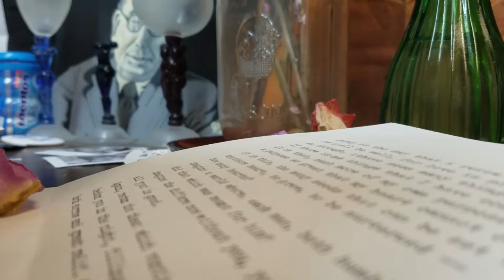Living Language || You are an Artist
A visual message:

You have an extraordinary gift, and sometimes we don't recognize our gifts. Sometimes, we make ourselves feel small, or we compare ourselves and our talents to others.

You are making a wonderful contribution, do not stop, do not stop yourself. Continue, because you are worthy of all that is good.